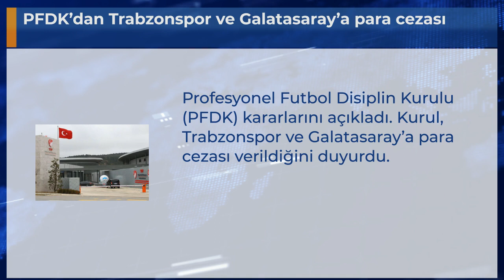PFDK’dan Trabzonspor ve Galatasaray’a para cezası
Profesyonel Futbol Disiplin Kurulu (PFDK) kararlarını açıkladı. Kurul, Trabzonspor ve Galatasaray’a para cezası verildiğini duyurdu.